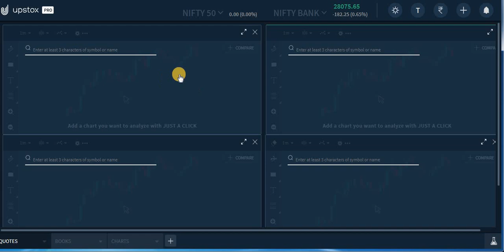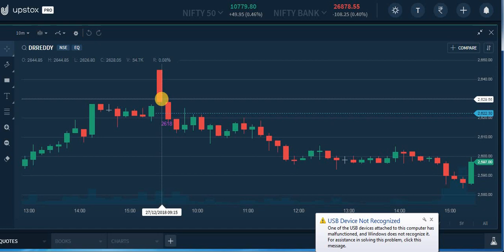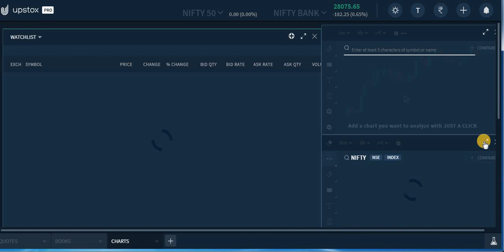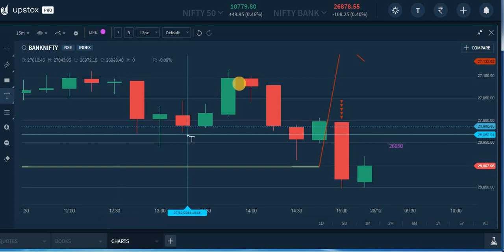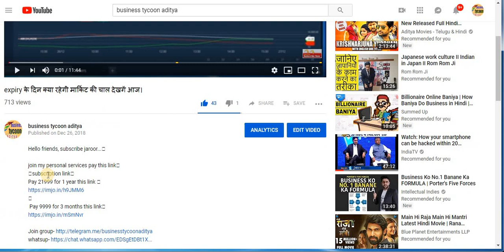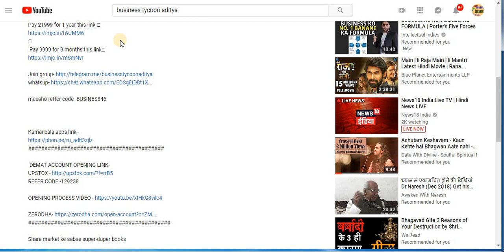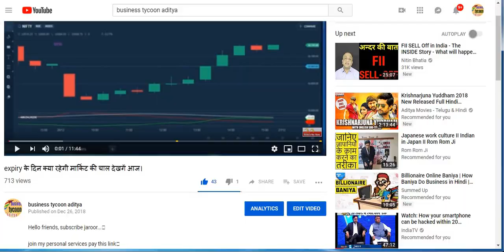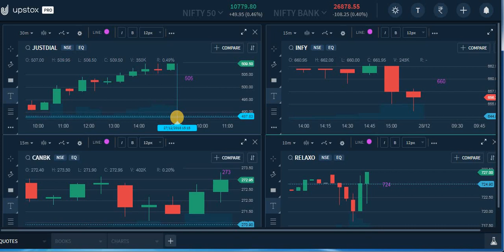फ्री ४ स्टॉक। अब प्रॉफिट हुआ आसान। जरूर देखना।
join my personal services pay this link👍
💵subscription link🙏

meesho reffer code -BUSINES846